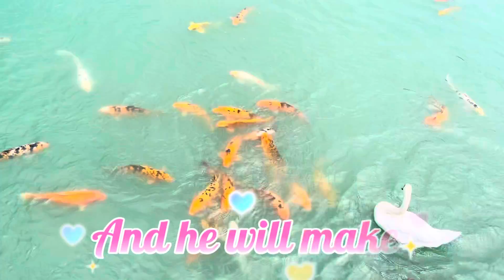Evening Fresh Air and Beautiful Creatures!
In the evening after came back from school, we took a walk in the park, breaking fresh air and enjoying the beautiful creatures!!